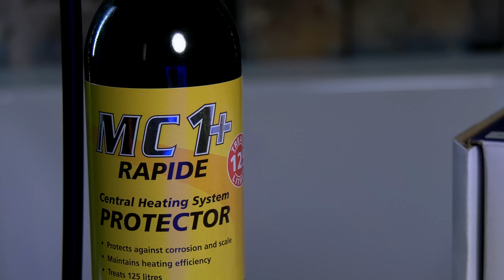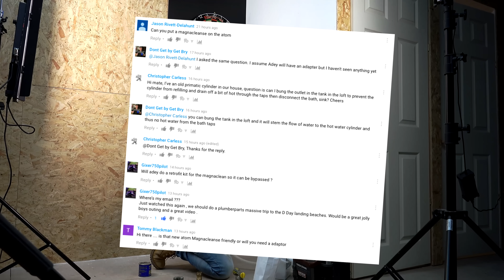MAGNACLEAN ATOM REVIEW - CENTRAL HEATING MAGNETIC FILTER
We review and install the Magnaclean Atom from Adey. This is a small 22mm magnetic heating central heating filter designed to fit in hard to reach spaces and perfectly fits the bill for Combi boilers, and boilers in tight spaces. We'll show you how to install the filter, how to clean magnatite and sludge from your heating system and how to add an inhibitor to the heating system using the Rapid Dose system from Adey.